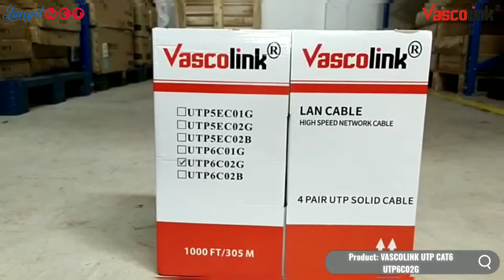VASCOLINK CABLE UTP CAT 6 /ROLL UTP6C02G - (91958)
Video Product VASCOLINK CABLE UTP CAT 6 /ROLL UTP6C02G
Supported By: LANGITNET X VASCOLINK